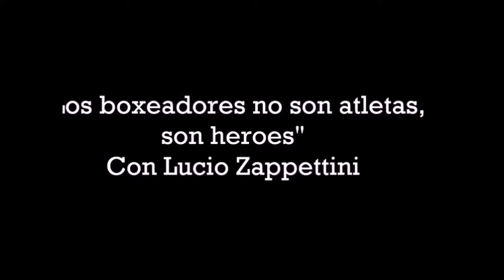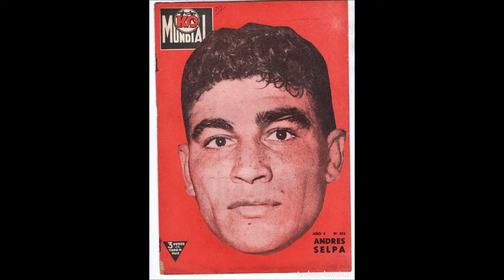ANDRES SELPA-NOQUEADO POR LA LOCURA-5 Y ULTIMA PARTE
Hola campeon ! Bienvenido a mi canal, en el mismo, encontraras, entrevistas, videos, especiales de boxeadores, entrenamientos y mucho material inedito.
Desde ya muchas gracias, te deseo lo mejor.
Lucio.